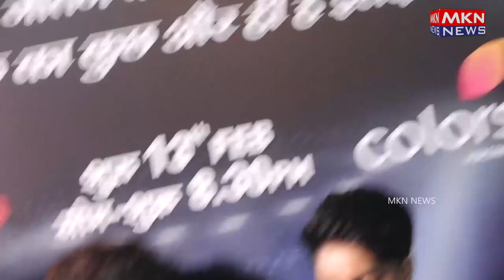ARCHNA GAUTAM,SHALIN BHANOT,GAUTAM VIG VISUALS FROM BIGG BOSS SET